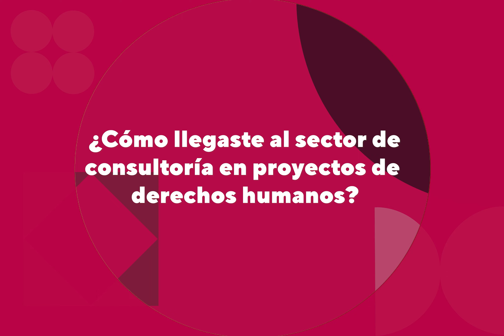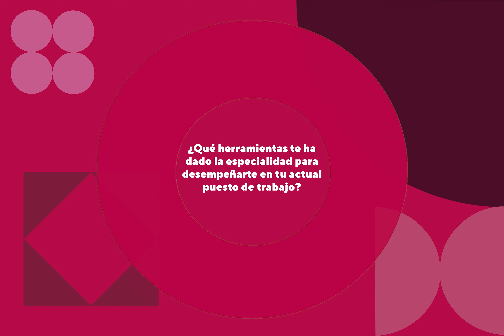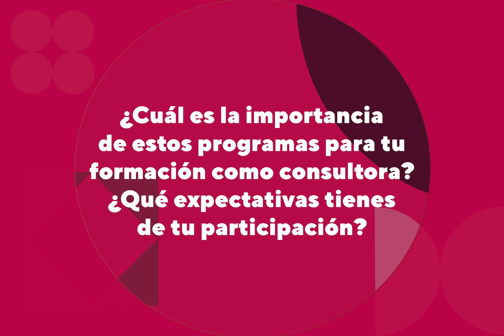Orgullo Sociales: Estefania Anticona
OctavoEpisodio OrgulloSociales es una iniciativa que promueve la Facultad de Ciencias Sociales con el fin de que la comunidad universitaria PUCP conozca a nuestros estudiantes y egresados de las diferentes especialidades que están logrando impactar en nuestra sociedad, a través de la ejecución de investigaciones, liderando organizaciones, ganando premios nacionales e internacionales, etc.

Nuestro Orgullo Sociales de la semana es Estefania Anticona, quien destacada como consultora  en Derechos Humanos en empresas y ONGs. Ella ha participado en estudios hechos por la United People Global Sustainability Leadership y en el Business and Human Rights Summer School.
Gracias Estefania por contarnos tu experiencia.

¡Siempre orgullosos de nuestros estudiantes y egresados Sociales!
¡Muchos éxitos!
¡Damos grandes pasos juntos!